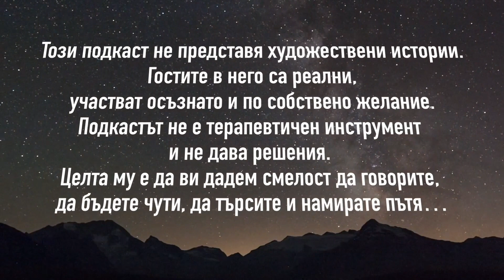По-лесни ЖЕРТВИ ли са ИНТЕЛИГЕНТНИТЕ? Александър разказва за сектите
Гледайте в събота в канала втория епизод на нашия podcast , този път - с Александър, който разказва как успя да се спаси от влиянието на секта!

✅ Абонирайте се за канала ни и натиснете камбанката, за да получавате първи новите ни епизоди!

☝️ Този подкаст не представя художествени истории.
Гостите в него са реални и участват осъзнато и по собствено желание.
Подкастът не е терапевтичен инструмент и не дава решения.
Целта му е да ви дадем смелост да говорите, да бъдете чути, да търсите и намирате пътя…